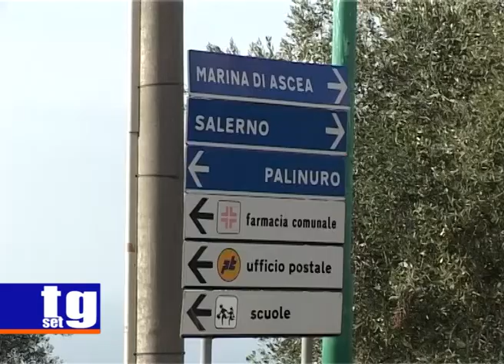Velina ritrovamento ordigni bellici